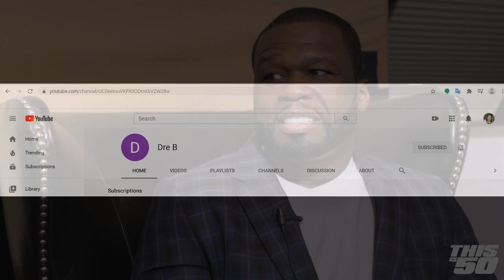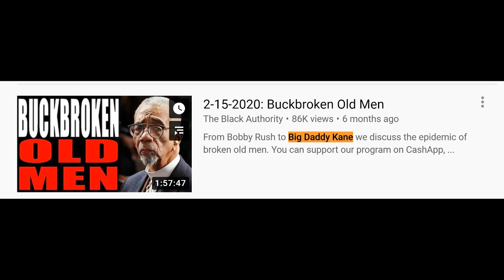f EMINEM said WHAT to 50 CENT ??!?? 😲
Lashid4U